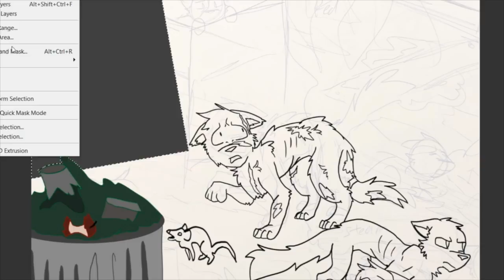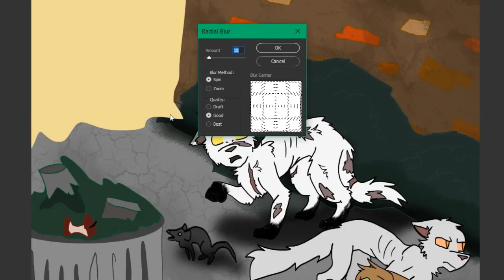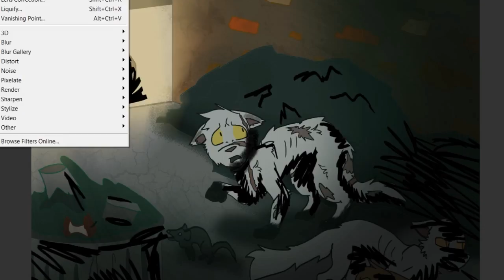Let's Be Edgy Alley Cats - Blackstar: Day 5 - Warrior Cats Speedpaint/Theory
13+ Content Disclaimer: The use of digital artwork in my speedpaints is simply a creative choice to tell a story and give a visual for a scene, and not intended to attract young viewers. This video is an analysis of a YA book that shows violence, gore, and characters in situations of distress. And giving my thoughts and opinions and theories behind the writing. Hope you’re all having a lovely day! Today is day 5 of Blackstar’s week!

And the scene my sister Rachel is going to be drawing today is of ShadowClan attempting to be alley cats. Taking up refuge in Scourge’s old territory in the city.

I’ll read this scene to you now. It’s on pages 83 through 86 of Dawn.

I think there is a reason these cats are forest cats, and not city cats.

They don’t have street smarts.

City life is loud and cramped, and forest life is peaceful and free.

I’d love to hear in the comments section down below if you agree that Blackstar needs to stop coming up with temporary fixes to a permeant problem.

The forest is being ‘rekt. It’s time to leave and find a new, permanent home for the Clans. And they can only survive if all four of them stay and go together.

At this point in the books I was thinking, is Blackstar a good leader… putting his Clan’s needs first. Or is he just really stubborn, and unwilling to put his pride aside and leave the Forest Territories behind, journeying side by side with his past rivals.

I think this was a really big challenge for him.

Let me know you think, down below!